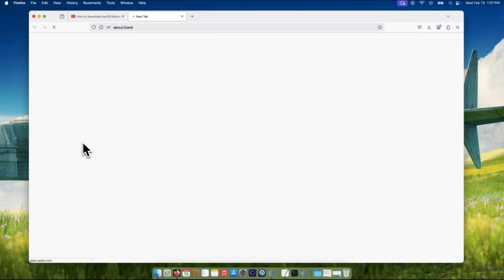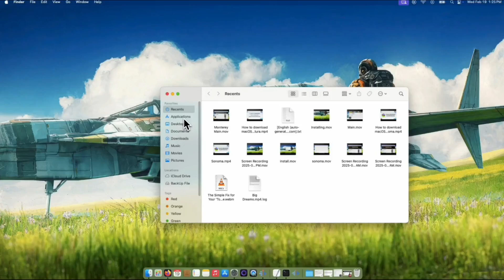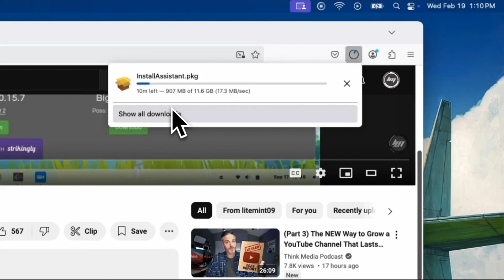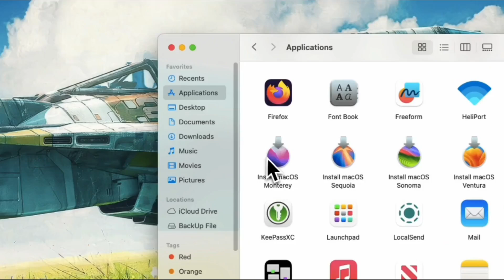How to download macOS Monterey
Hey fellow Mac lovers and tech enthusiasts! 👋  Get ready to experience the latest and greatest from Apple because in this video, we're walking you through downloading macOS Monterey! 🚀

I'm your resident Apple fanatic and computer geek, and I'm stoked to show you two awesome ways to get Monterey onto your precious Macs. Whether you prefer the smooth and simple App Store method or want to dive into a bit of geeky magic with a direct download and speed trick, we've got you covered!

In this tutorial, you'll learn:

    Method 1: The App Store Download - The classic, Apple-approved way to get macOS Monterey. Perfect for simplicity and ease of use.

    Method 2: Direct Download & Speed Boost! - For the tech-savvy users! We'll show you how to grab the macOS Monterey package directly and even use a Terminal command (ping swcdn.apple.com) to potentially stabilize and speed up your download. ⚡️

Whether you're a seasoned macOS user or just diving into the Apple ecosystem, this tutorial will guide you step-by-step to get macOS Monterey up and running on your machine!

Let's get your Macs upgraded to Monterey! 🍎💻